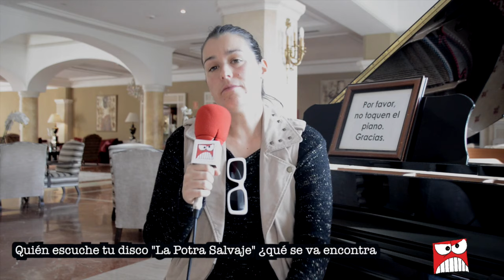Cuatro Preguntas: Isabel Aaiún (27-01-2024)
LA ARTISTA SEGOVIANA PRESENTA EN DIRECTO SU ÁLBUM DEBUT «LA POTRA SALVAJE» EL PRÓXIMO 17 DE FEBRERO ANTE SU PÚBLICO EN EL MEJOR ESCENARIO POSIBLE, E TEATRO JUAN BRAVO DE SEGOVIA

Isabel Aaiún sabe bien lo que es aterrizar de manera animal en el mundo de la música. Sin riendas ni herrajes para declararse Potra salvaje y defensora de la «libertad y la independencia de las mujeres que luchan cada día para proteger su lugar en el mundo». Con su voz limpia y enérgica, desde Veganzones, en la provincia de Segovia, para el resto de España, se ha hecho un hueco, a base de fuerza y carácter en el dial musical del país.

Tiene en la horma de sus tacones de viento un pasado de pianos, guitarras, saxofones y canciones que pisa con fuerza y que le permite galopar entre el folk, la copla, el pop, las rancheras o el flamenco. Ahora cabalga de nuevo desde el estudio a los escenarios para presentar su nuevo disco en casa, en el Teatro Juan Bravo, antes de salir al resto de ruedos. La partida está a punto de empezar.

Nuestro compañero Josechu Egido ha hablado con Isabel Aaiún sobre su trayectoria, de las canciones de su primer disco «La Potra Salvaje» de sus conciertos, de la Pandemia y los planes de futuro que incluye su actuación en el teatro Juan Bravo de Segovia. Esta es la entrevista completa para «Aquí se toca otra».